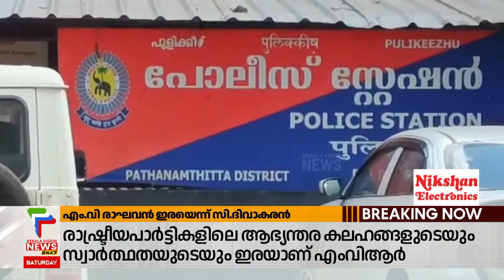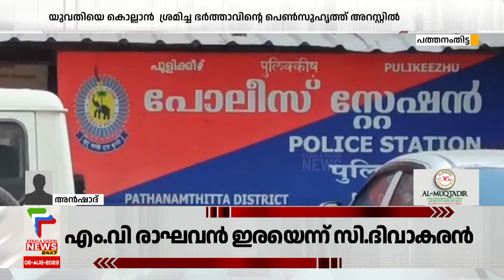ആശുപത്രിയില്‍ വെച്ച്‌ യുവതിയെ കൊല്ലാന്‍ ശ്രമിച്ച ഭര്‍ത്താവിന്റെ പെണ്‍സുഹൃത്ത് അറസ്റ്റില്‍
About COA